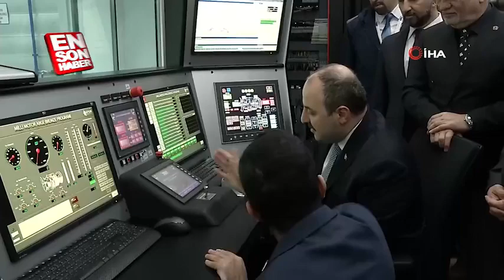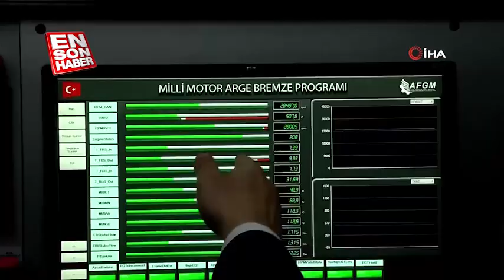Yerli helikopterin motoru Bakan Varank tarafından denendi